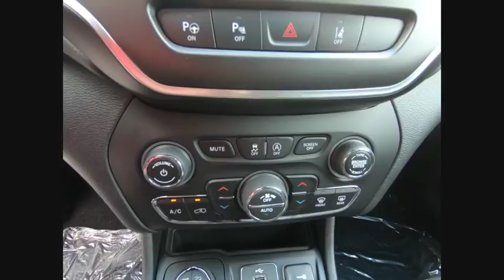2019 Jeep Cherokee St. Charles IL J7556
2019 Jeep Cherokee Trailhawk

1611 E. Main St.

Red Clearcoat 2019 Jeep Cherokee Trailhawk 4WD 9-Speed 948TE Automatic 3.2L V6brbrRecent Arrival!